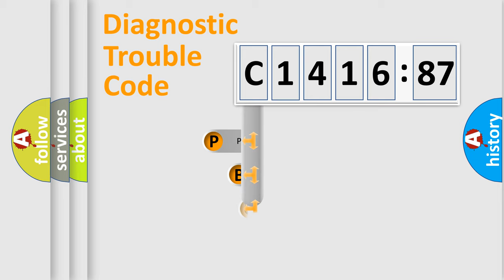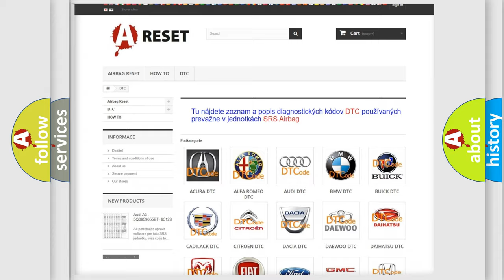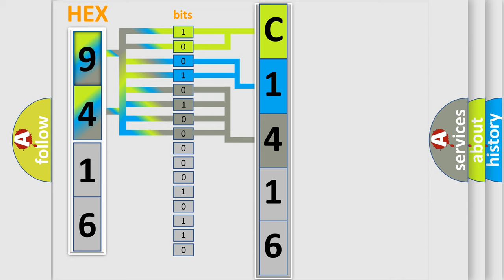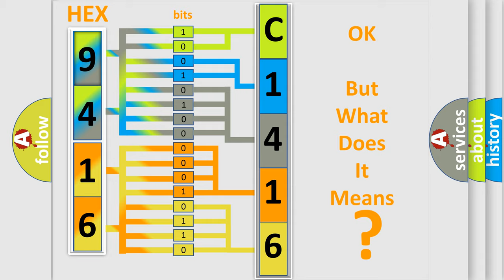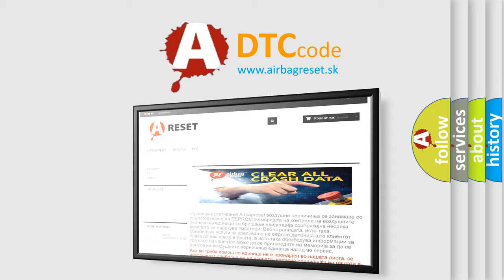DTC Fiat C1416-87 Short Explanation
Contents:
0:21 Basic DTC analysis according to OBD2 protocol standard.
1:48 Insight into programming
2:58 A diagnostically understandable description of the Diagnostic Trouble Code
3:05 Basic error definition

Make:
FIAT
Code:
C1416-87
Definition:
Vin Message - Missing Message
Description:
The module does not receive over the CAN Bus a Vehicle Identification Number (VIN) from the Body Control Module (BCM).
Failure Type:
Missing Message